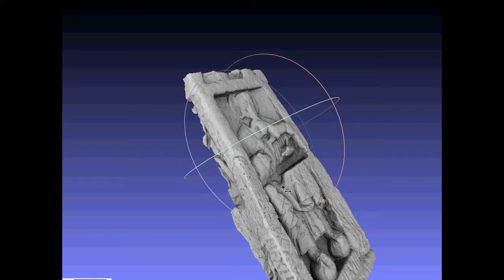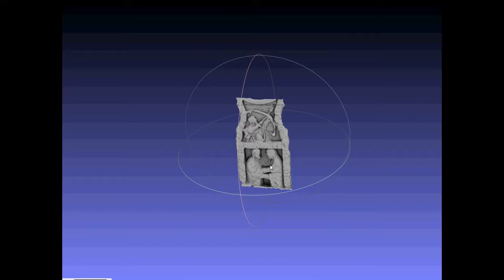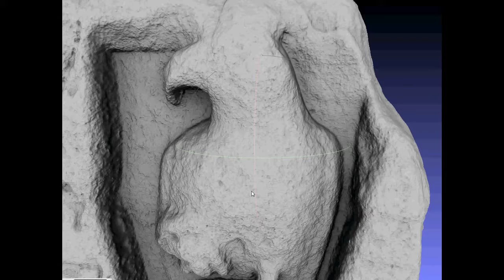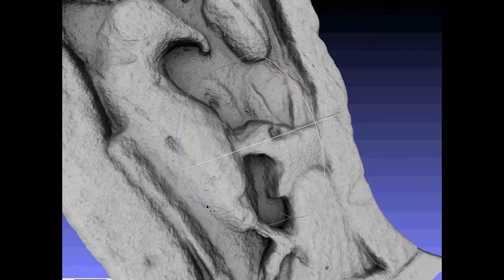Ruthwell Cross Panels